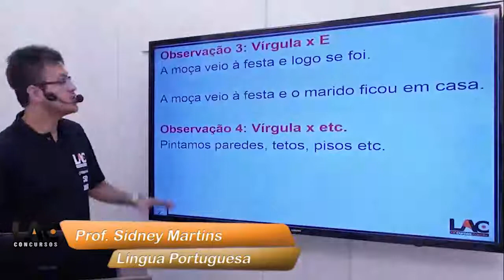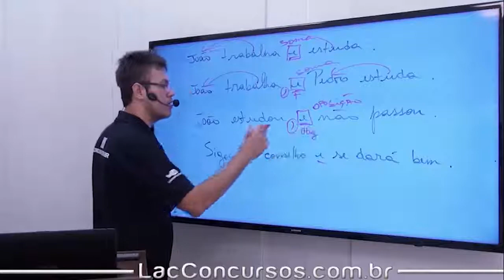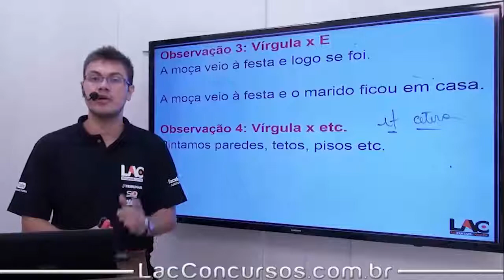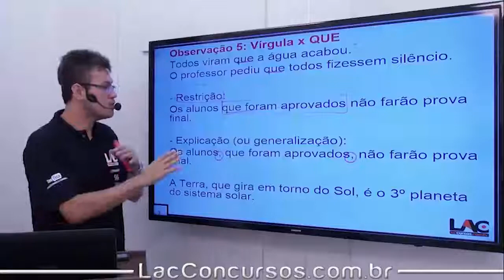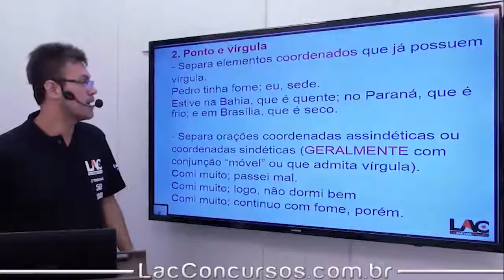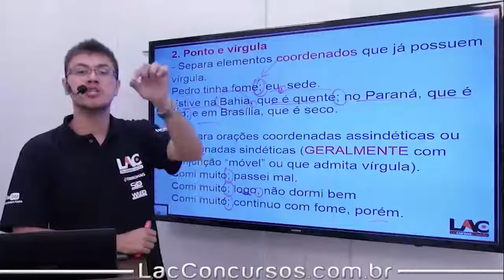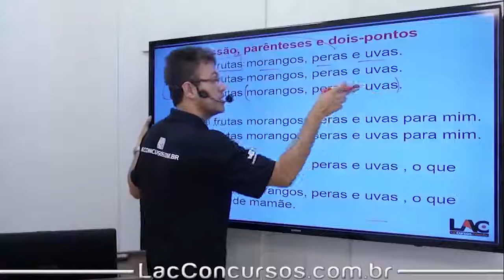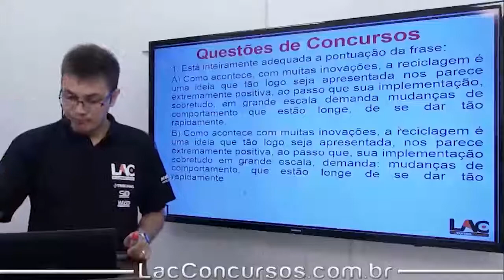PM-PA 2019 - Pontuação Parte 3 - Língua Portuguesa - 20/70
Acompanhe as aulas do nosso curso online preparatório para o Concurso da Polícia Militar do Pará (PM PA). Nessa aula, serão abordados assuntos importantes para você que busca a tão sonhada aprovação para o cargo de Assistente em Administração. O cargo tem como requisito básico o certificado de conclusão do Ensino Médio.
◆ Informações do Curso: ◆⠀⠀⠀
Investimento: 10xR$25,00⠀⠀⠀
Prazo de Acesso: 180 Dias⠀⠀⠀⠀
Personal Coach: 25 de fevereiro de 2019⠀⠀⠀⠀⠀⠀
◆ Disciplinas: ◆⠀⠀⠀⠀⠀
- Língua Portuguesa e Interpretação de Textos
- Legislação Específica
- Atualidades
- Geografia
- História
- Matemática
- Noções de Direito